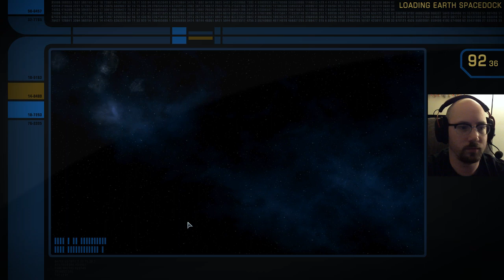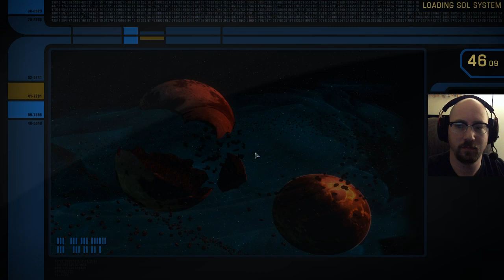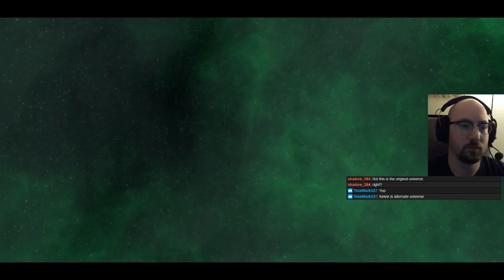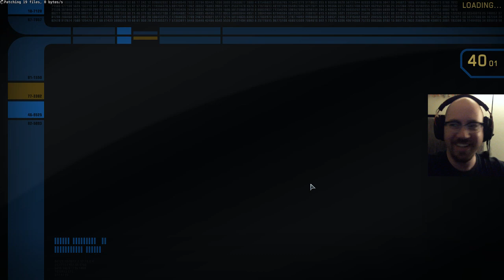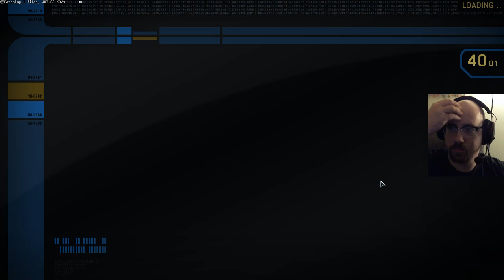Let's Play: Star Trek Online (018) "The Vault"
Eighteenth (018) episode in my Let's Play: Star Trek Online video series.  This video covers me continuing down the season 3 story line and finding The Vault.